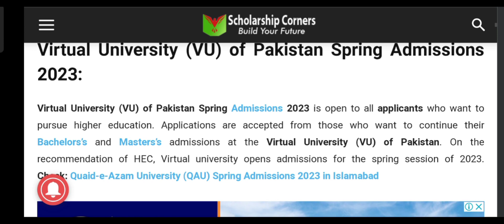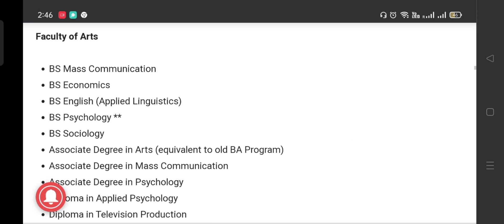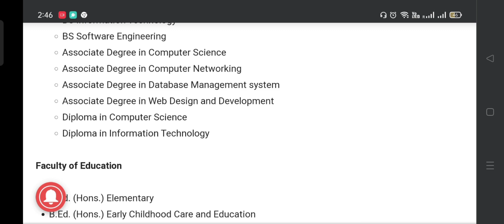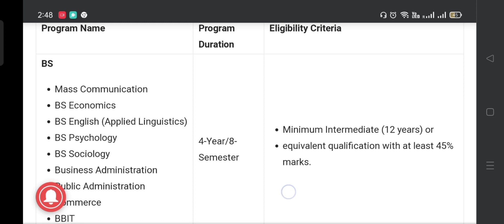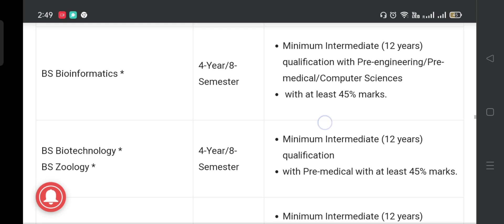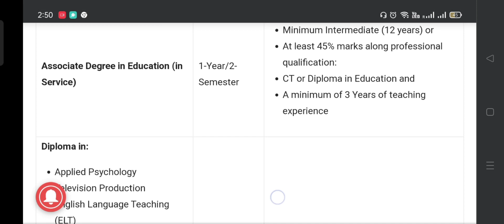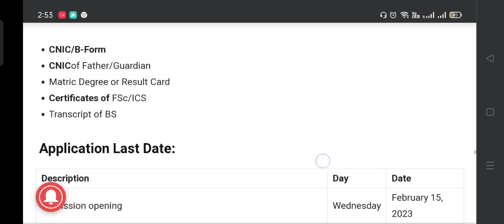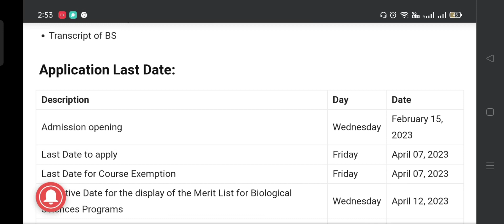Virtual University (VU) of Pakistan Spring Admissions 2023|how to apply for VU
All admissions procedures will be conducted digitally. Before beginning, carefully read all of the instructions given here. To apply for admission to VU, follow the instructions on the official website.

Aspirants can apply electronically by visiting the VU official website.
Aspirants simply need to go to the admissions area and sign up for the entrance portal.